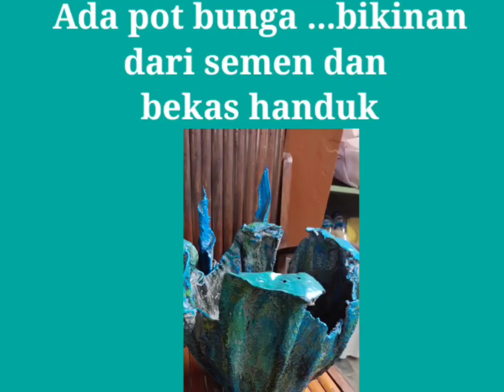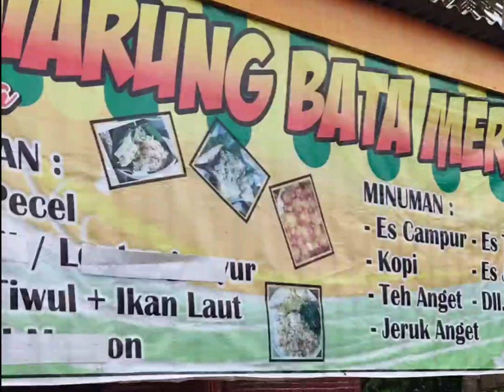Bunga yang Trend di Tahun 2021